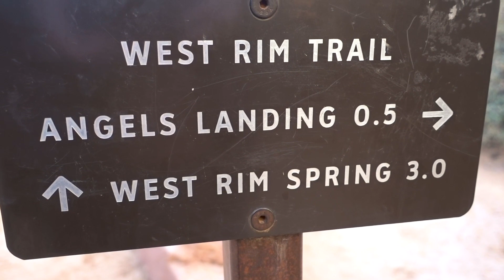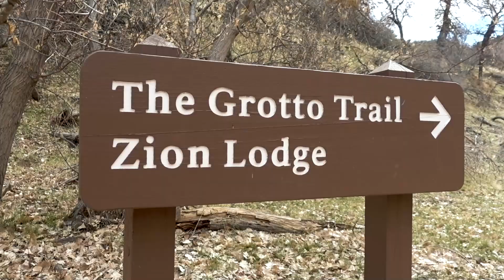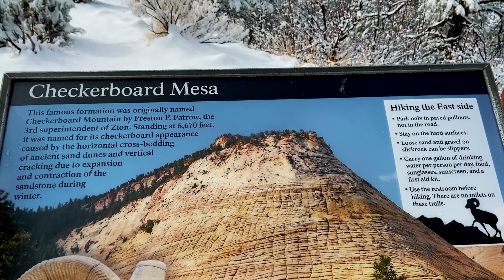SNOW IN ZION & ANGELS LANDING - BeaUTAHful part 2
Join us as we hike to the top of Angels Landing and wake up to SNOW IN ZION!!

Quick Suggestions:
- Arrive early to everything! Or stay late to watch the sunset.
- Pa'rus Trail is an easy paved trail and an amazing trail to watch the sunset light up the watchman, we even had deer on the trail on our way back to the car.
- Angels Landing is totally worth the strenuous climb, but it will always be crowded.
- The narrows are amazing, but you will get wet after leaving the paved trail, in the summer the water feels amazing, in the winter you'll want to rent some waders from an outfitter.

You are currently required to book a timeslot for the shuttle into Zion. Timeslots release certain days on the month before your trip and again the evening before your trip. If you don't get a shuttle ticket you can also rent a bike or e-bike from one of the outfitters near by. The shuttles don't always run during the winter, so check their time schedule.

We woke up early to grab one of the first shuttles into Zion in order to get to Angels Landing. The hike is amazing and definitely one of the most popular hikes in the park, but for good reason. It's fairly moderate until you arrive at scouts lookout, which provides good views itself, but then you look up to see a wide ridge that you have to scramble up, which is where the hike gets strenuous. I would suggest bringing good hiking boots, plenty of water, and a snack for the top. Its great to arrive at the top and spend some time sitting and enjoying the views while having a snack, just DONT FEED THE ANIMALS! they are fearless and will take food right from your bag.
The next morning we woke up to a blanket of snow in the park! Zion only gets 2.5 days of snow a year so it is pretty special to be there for one of them. Unfortunately we didn't have shuttle tickets that day because we were heading to Bryce Canyon, but we did take our time driving to the east entrance and stopped to hike canyon overlook trail, a fairly short and easy hike to a good viewpoint of the canyon.

AverageLostCouple
K&J